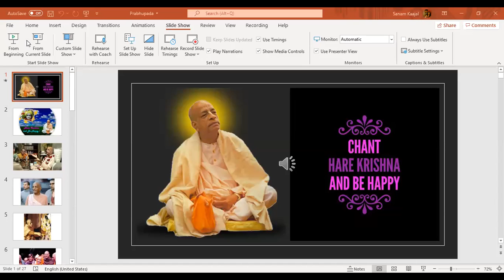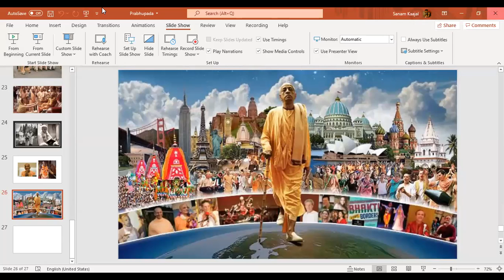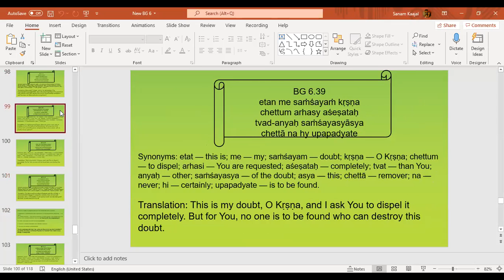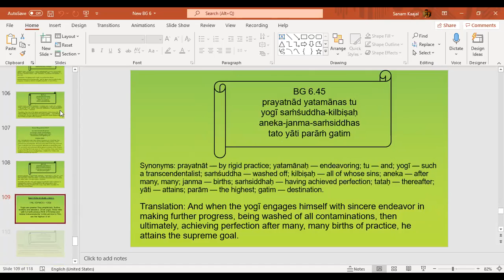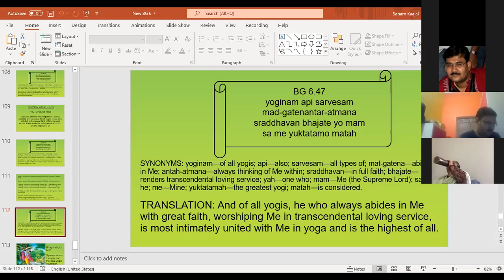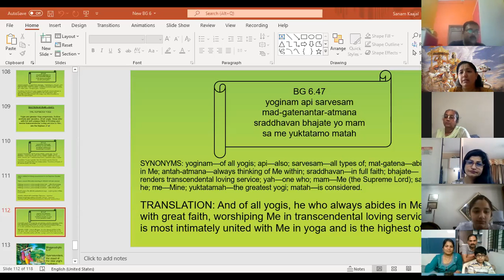Bhagawad Gita Systematic Study. Class 28. (Part 1/2)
(Introducing middle six chapters of BG)